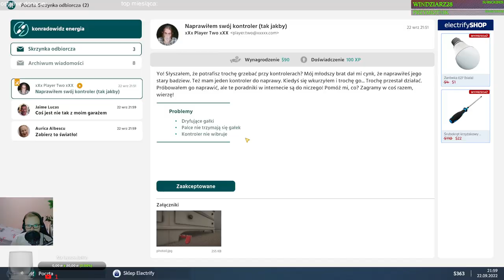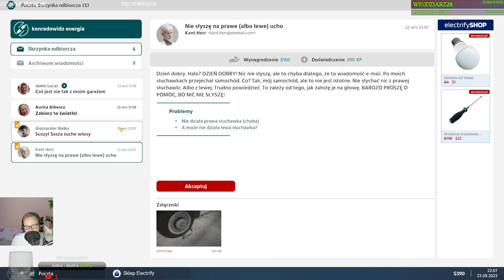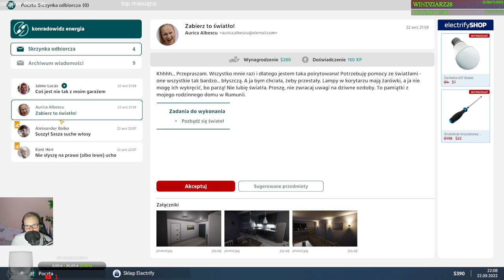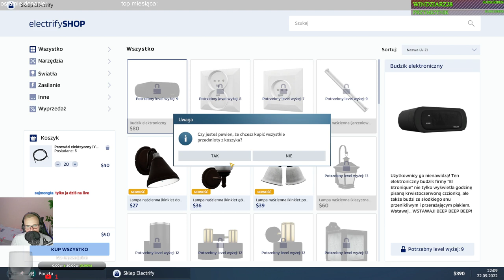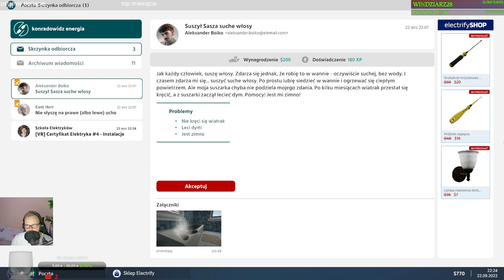Electrician simulator #3 Trochę elektroniki i misja popsuć włączniki